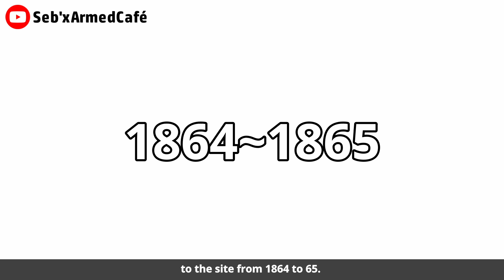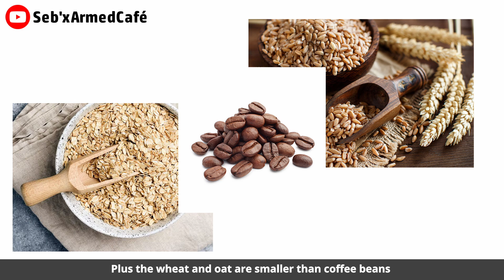Is A Coffee Mill in a Carbine? but WHY | How Important Coffee Was in the American Civil War